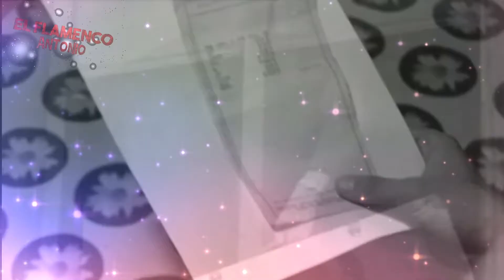Perlita de Huelva - Obrero Emigrante -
Perlita de Huelva - Obrero Emigrante - NUEVO SISTEMA DE VÍDEO PROFESIONAL👇👇 VÍDEO REALIZADO POR.. ANTONIO GARCIA  Sonido Dolby Digital